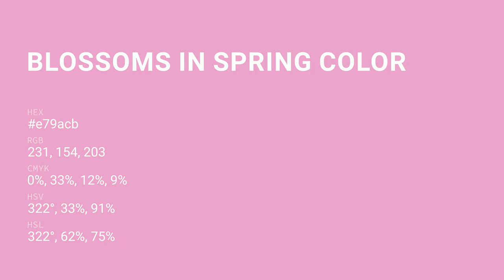Blossoms in Spring color e79acb hex color - Violet color - Cool color e79acb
What color is Blossoms in Spring ? e79acb hex color - Violet color - Cool color e79acb

Hex e79acb Color Code is also known as Blossoms in Spring color.

Hex e79acb Color code in RGB color code model is created after adding 90.59% red color, 60.39% green color and 79.61% blue color.
Hex e79acb Color code in CMYK color (process color) code model is generated after subtraction of 0% cyan, 33% magenta, 12% yellow and 9% black.